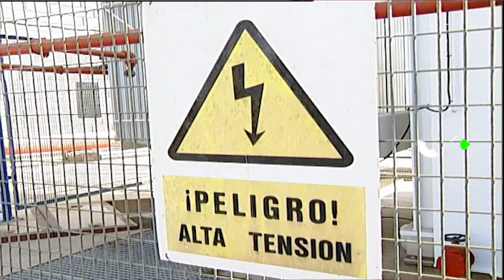Noche de reportajes | PROMO 16/01/24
El programa de los servicios informativos de Televisión Canaria emite este martes 16 de enero, a partir de las 23:30 horas, un reportaje de Pedro Cubiles que aborda la actual situación de Emergencia Energética en las Islas, declarada el pasado mes de octubre tras el apagón sufrido en La Gomera.